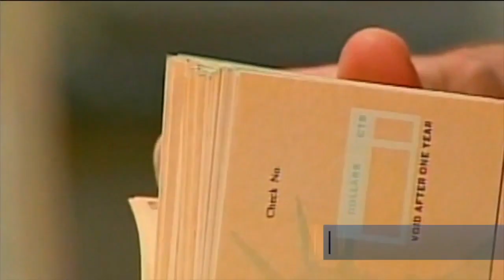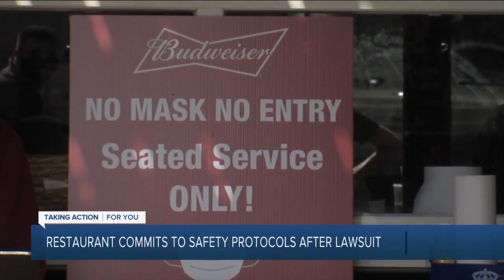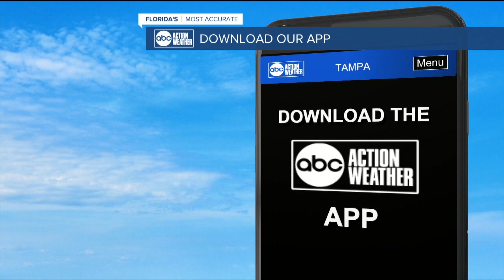ABC Action News Latest Headlines | January 15, 7am